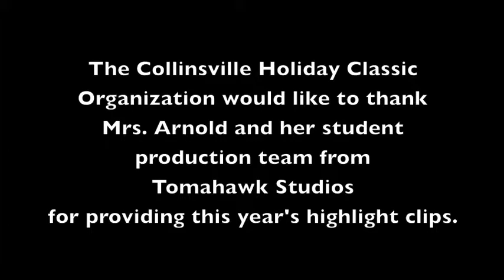Game Nine (Springfield Southeast Spartans VS University City Lions)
30th annual Schnucks Holiday Classic basketball tournament at Collinsville High School. Springfield Southeast vs. University City.